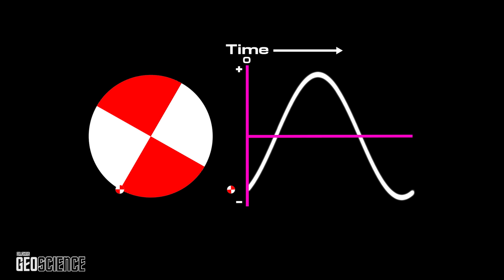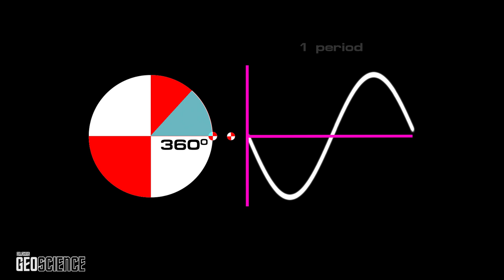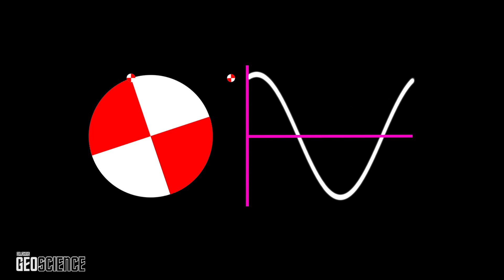Sinusoid - Wave-form - Phase Difference - 90 Degrees to 360 degrees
Hey Everyone!

Feel free to use this animation for education or demonstration purposes!

Just give me credit!

Keep Rocking!